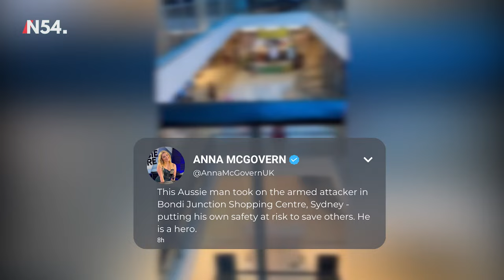Sydney terror attack video – News54 Africa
A viral video shows a man trying to stop the attacker who stabbed multiple people in a shopping centre in Australia.